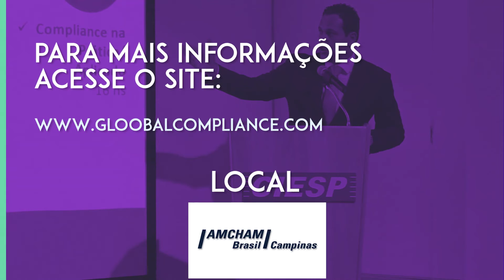Workshop Compliance Público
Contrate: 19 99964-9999